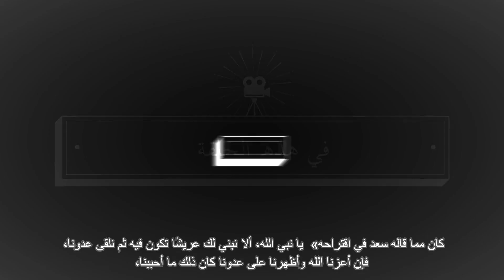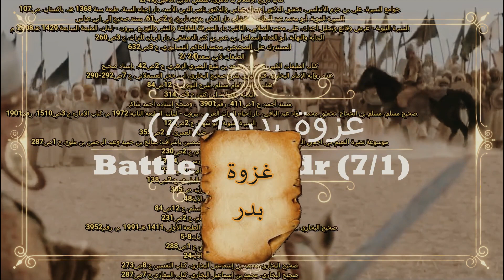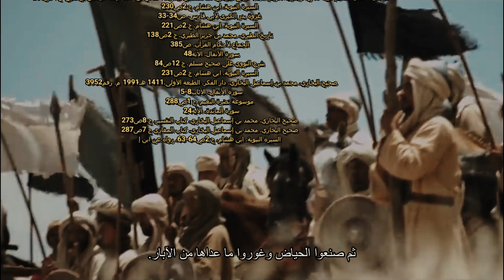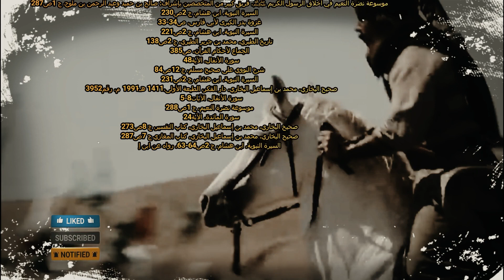فيلم بدر (7/1) الوصول الي بدر والتخطيط للمعركة It was nopossible to reach Badr (1/7) and plan the ba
فيلم بدر (7/1) الوصول الي بدر والتخطيط للمعركة It was not possible to reach Badr (1/7) and plan the battle
فداء علي للنبيAli's redemption for the Prophet
Episode (12 last) The Battle of Uhud and the Qur’an
شخصية السيدة خديجة The character of Mrs. Khadija
أسماءشهداء غزوة أحد ( أحد 11)
Names of the martyrs of the Battle of Uhud (Uhud 11)
أحداث معركة أحد (أحد3)Events of the Battle of Uhud (Uhud 3)
مولد ونسب عثمان بن عفان (رضي الله عنه)Birth and lineage of Othman bin Affan (may God be pleased with him)
خير نساء الجنة خديجهThe best woman in Paradise is Khadija
أصحاب السبت
قصص القرآن الكريم
قصة النبي في القرآن
قرآن كريم
القناة متخصصة في سرد الغزوات والمعارك والبطولات والأحداث التاريخية وقصص الصحابة والسيرة النبوية بكل تفاصيلها بدقة ومتعه
أكشن
تاريخ
السيرة
الصحابة
الأنبياء
الغزوات
بطولات
معركة
معارك
المسلمين
المشركين
الروم
مسلسل
مقاطع
وثائقي
حروب
حرب
الجيش
وثائقي
الملوك
الحروب الصليبية
المصادر
البداية والنهاية لابن كثير
السيرة الحلبيةعلي بن برهان الدين الحلبي
1. ابن قيم الجوزية, زاد المعاد 2/155
2. ^ ابن حجر العسقلاني, فتح الباري 7/511
3. ^ General A. I. Akram, The Sword of Allah: Khalid bin Al-Waleed, Chapter 6, p. 2
4. ^ كتاب بيزنطة وأوائل الغزو الإسلامي، بالإنجليزية، طبعة 1992، ص. 79 - عنوان الكتاب بالإنجليزية هوByzantium and the Early Islamic Conquests
5. ^ Kaegi 1992،